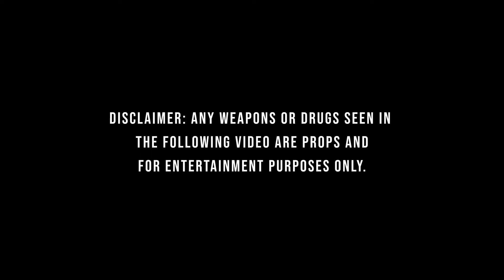SK General - "Contagious" (Official Music Video) Dir.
SK General - "Contagious"
Directed by Elijah Ray

Follow Elijah Ray @afrotious

Follow SK General @sk_savageklann